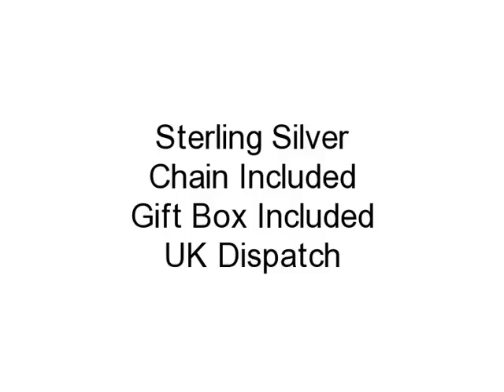Liverpool FC Official Sterling Silver Mens Necklace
Personalised Jewellery for more info and prices.